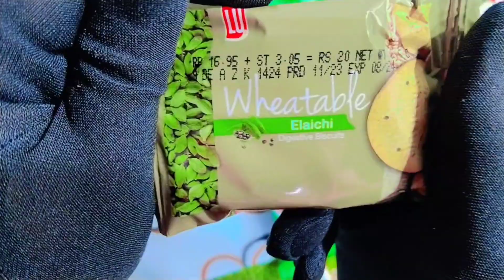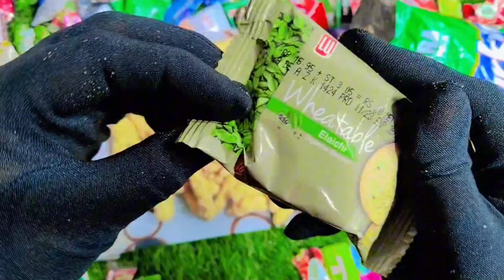unboxing kurkury ASMR with alaichi Buiscits with lots of candies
Shuffle candies game. Satisfying activity ASMR of candies. Colourful rainbow candies. Candies are sweet. Sweetest candies game. Manual shuffle candies play. Candy crush game. Candy land game for candy lovers. There is alot of Candies for you. Shuffling candies play interesting vedio satisfying activity ASMR. Candies are delicious 🤤.yummy Candies I love candies. Your favourite candies 🤤. Rainbow color candies. Unboxing Candies ASMR. Some lots of candies jellies and lollypop ASMR, satisfying activity of candies lovers. lover of Candies like this type of vedio. ding dong bubble shuffle game. carnival candies shuffling game .manual game of candies with ASMR .some lots of candies game. Satisfying Candies a inactivity most famous game on YouTube. Viral game of candies on YouTube this game is only for candies lover, jellies lovers, cookies lovers, surprised egg lovers and sweet snacks lovers.